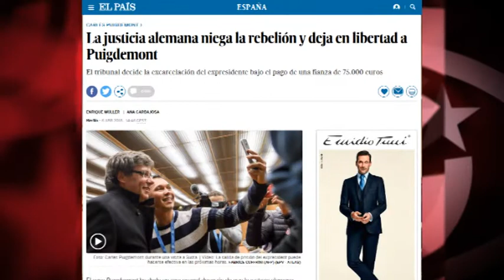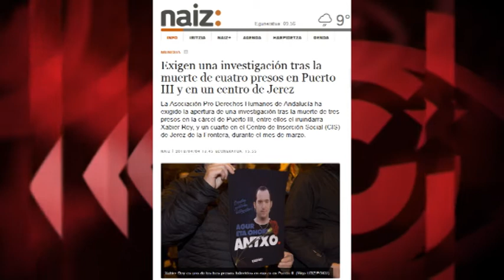Culto al odio en el periodismo ultranacionalista español: impunidad y doble rasero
Hace unos días, la justicia de Alemania ponía en libertad al expresident de Catalunya en el exilio, Carles Puigdemont. De inmediato se desataban reacciones ultranacionalistas, como la del locutor español Federico Jiménez Losantos: "en Baleares hay 200.000 alemanes de rehenes. En Baviera pueden empezar a estallar cervecerías". Mientras tuiteros y músicos –de izquierda, por supuesto- han sido condenados a prisión por tribunales españoles debido al supuesto “contenido violento” de sus textos, la incitación al odio del utraderechista Jiménez Losantos ha quedado absolutamente impune.